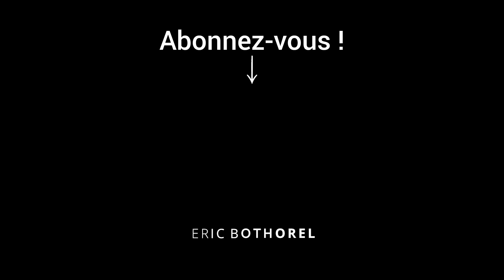Mon passage dans complément enquête : la guerre de l'info.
Vertigineux Complément d'Enquête hier soir, tout y est : Les deep fake, les fake news, bots russes, psy ops passés au crible.
Et au milieu de ça, nous, commandés de succomber aux émotions, de devenir les relais d’un parti pris qui ose parfois travestir la réalité. Merci Tristan Waleckx.
C’est cette course que je dénonçais, qui ne mène pas à grand chose, dégradante pour les victimes, et dont je doute qu’elle bouge en quoique ce soit les opinions. Ceux qui contestent que les terros du Hamas ont tué des civils le 07/10 parce qu’ils ne veulent pas le croire ne changeront pas d’opinion. Ils nieront la vérité ou s’arrangeront avec elle.

Je suis député de la 5e circonscription des Côtes d'Armor. Je représente donc les habitants du Trégor - Goëlo à l'Assemblée nationale.